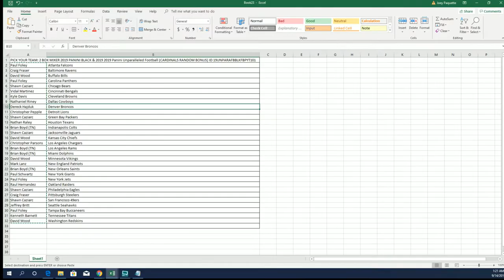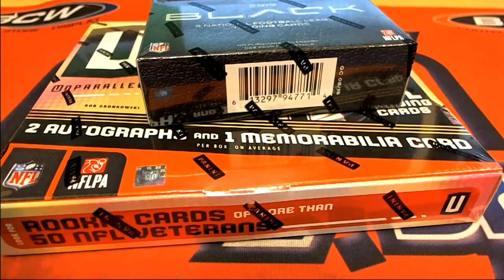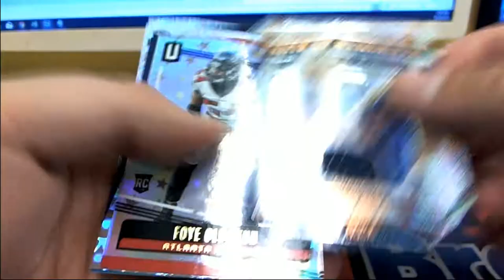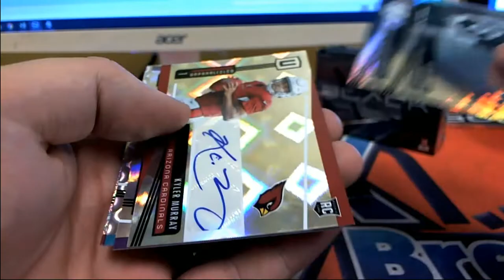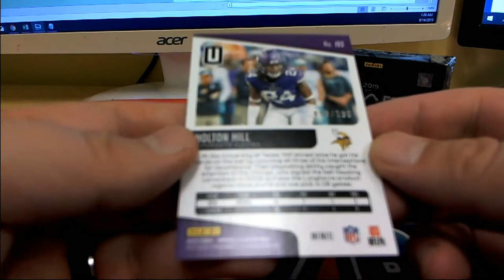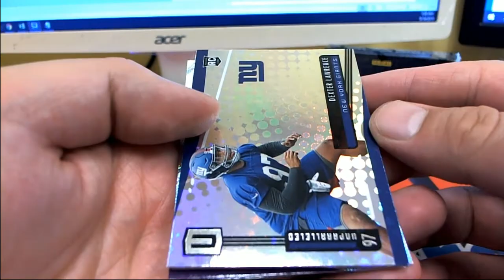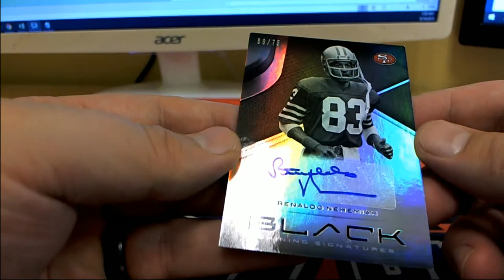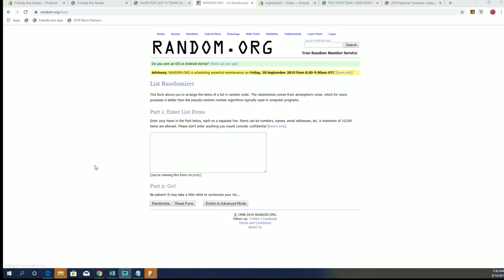2 BOX MIXER 2019 PANINI BLACK & 2019 Panini Unparalleled Football ID 19UNPARAFBBLKFBPYT101